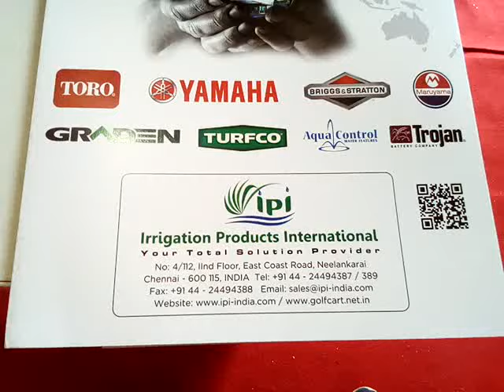Pressure washer powered by Briggs and Stratton engine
This video is about Pressure washer powered by Briggs and Stratton engine